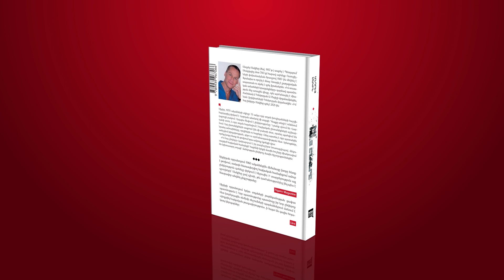Անդրեյ Մակինի «Իմ Հայ ընկերը» վեպը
🟥 Վեպ-նոստալգիա հայրենքի կարոտի, Արարատի, կորցրած երկրի, աքսորի ու հայի ճակատագրի մասին:

⬛️ Newmag-ը հայերեն է թարգամն ու հրատարակել Գոնկուրի մրցանակակիր Անդրեյ Մակինի «Իմ Հայ ընկերը» վեպը։

🟥 Սա քնքուշ ու զգայուն պատմություն է մանկատան սանի ու հայ տղայի ընկերության մասին: